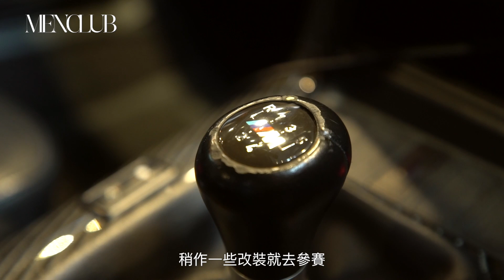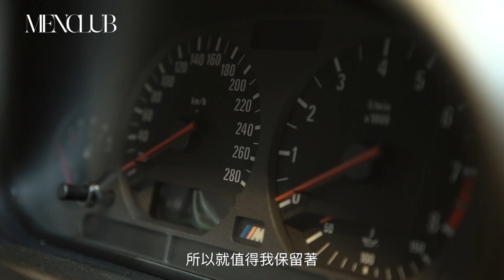男人與車的浪漫 第35集 - Ricky - 賽車手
澳門賽車臨近，那些年的賽車是否更好看？那些年的車手技術是否更好？
Ricky熱愛賽車，努力工作儲錢玩賽車，於1987年已經第一次參加澳門格蘭披治大賽新手賽，用AE86街車改裝，排位賽得第三名，頭兩位都係日本廠車。不過到比賽日氣溫急降又濕地，他遇上一次嚴重意外。
之後他沒有放棄，不久再以AE86出戰澳門，雖然途中壞波箱入不到二波，但最終仍得到第二名.
聽他的賽車事跡，看當年比賽畫面，那些年的澳門賽車的確精彩！